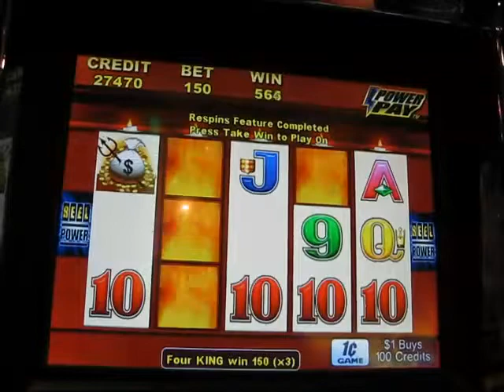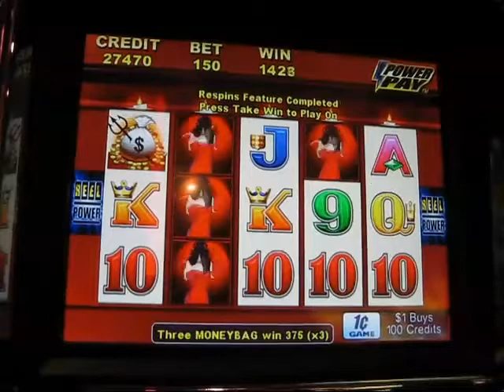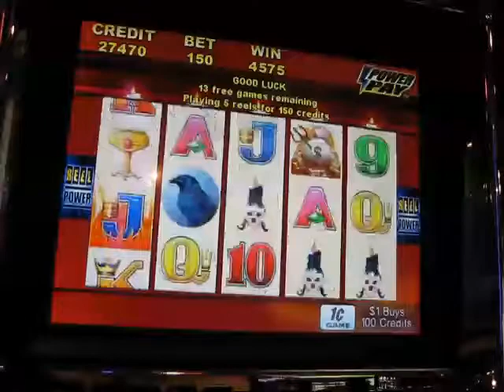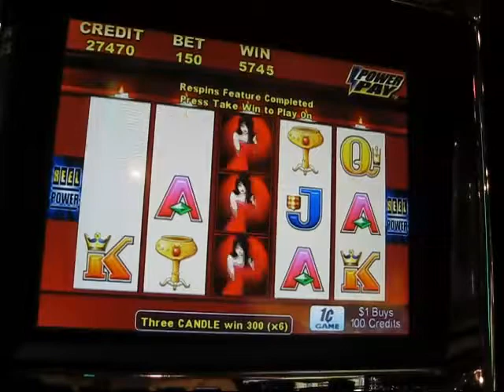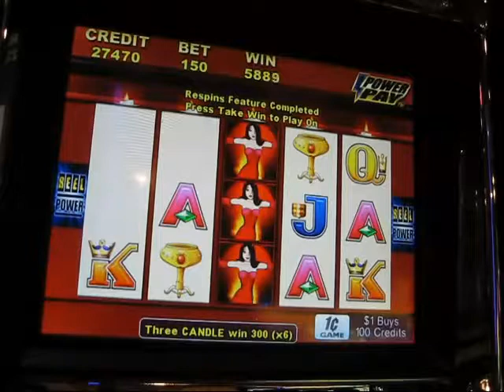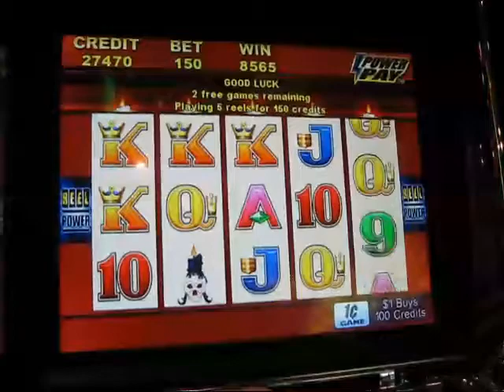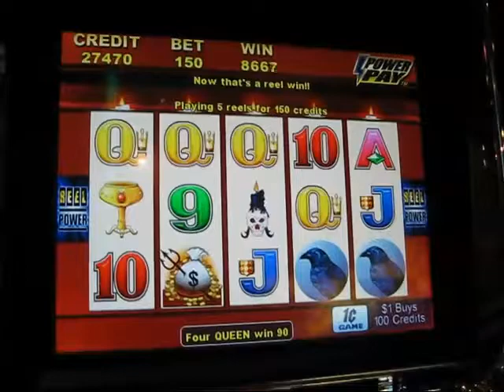Wicked Winnings II Penny Slot Bonus Round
2 retriggers